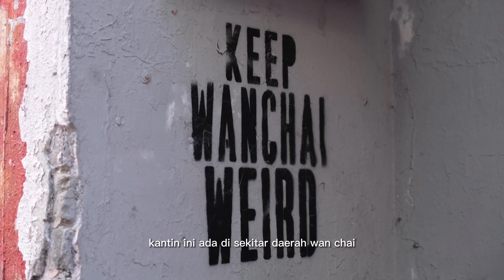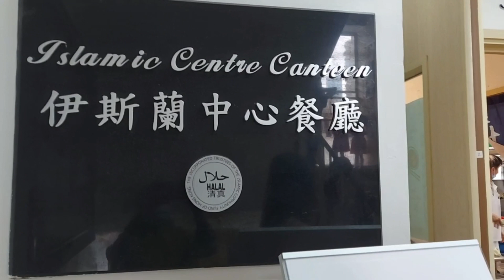Nyobain Tradisi Yum Cha Halal di Hong Kong 🇭🇰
Ke Hong Kong, sepertinya belum lengkap kalau belum mencoba tradisi menyantap dim sun dan minum teh di pagi hari. Yum Cha.

Masyarakat kanton yang bermukim di Provinsi Guangdong (China), dan Hong Kong salah satunya, dan Macau terbiasa melakukan yum cha di pagi hari saat akhir pekan.

Penasaran dengan uniknya tradisi Yum Cha, kali ini kita akan sarapan pagi ala masyarakat Hong Kong di satu-satunya kantin halal di pulau Hong Kong yang menyediakan dim sum lengkap dengan tradisi minum tehnya. Kantin halal ini berada sekitar Wan Chai.

Facebook: Dompet Dhuafa Hong Kong